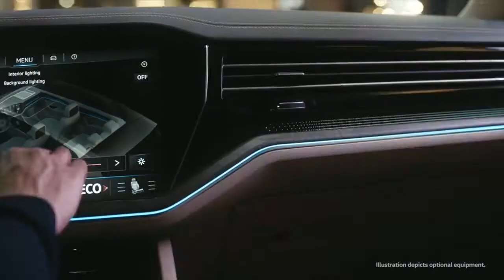The All New Volkswagen Touareg TV Commercial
Discover the features of the New VW Touareg - Visit VW Polokwane for a test drive